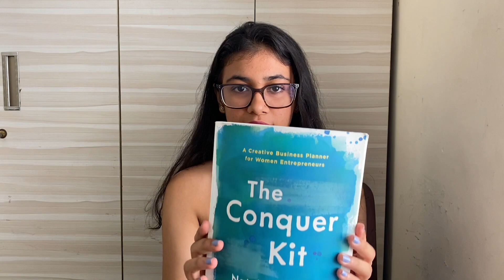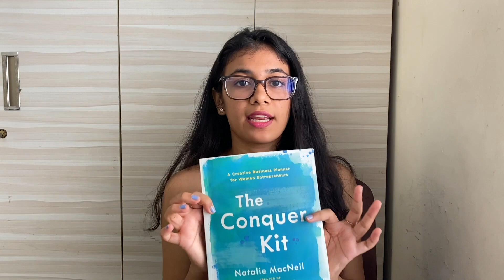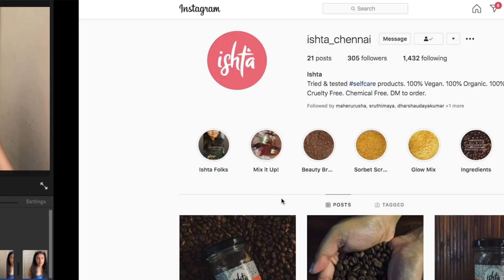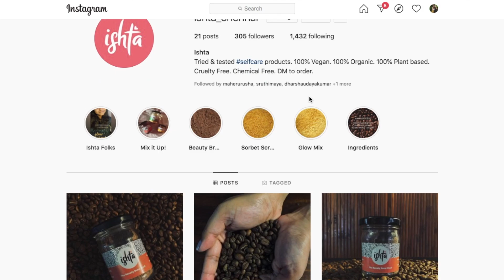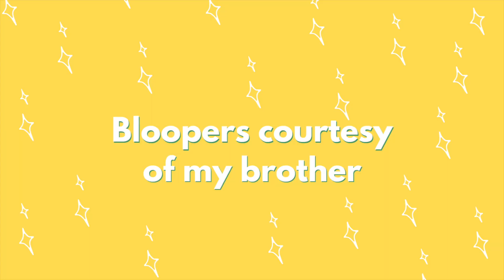September Favourites 2020 | Book | TV Show | Lifestyle | Changemaking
This one took a while BUT it's here!!
Hope you enjoy it XOXO
Get this video 100 likes and I'll make a video pranking my brother!!

Spot the wrong spelling in the video and leave it in the comment section.

➫ Speakers - JBL Charge 4
➫ Menstrual cup - Pee Safe
➫ Social Dilemma on Netflix
➫ It's okay to not be okay on Netflix
➫ Duchess on Netflix

Equipments used to make this video
➥ Camera - iphone 11 pro
➥ Tripod (short)
➥ Tripod mount

Best friend/ designer shoutout
SRINIVAS TEJA